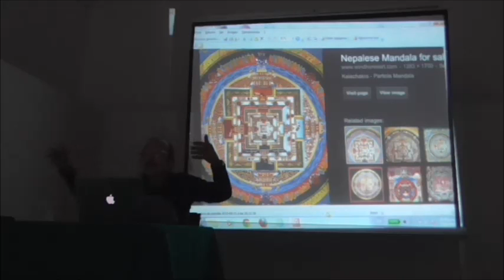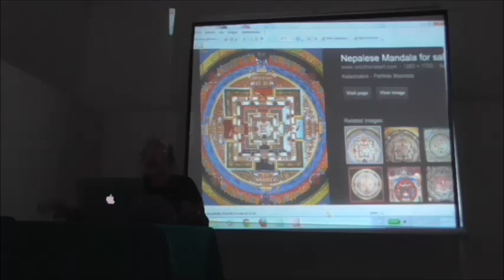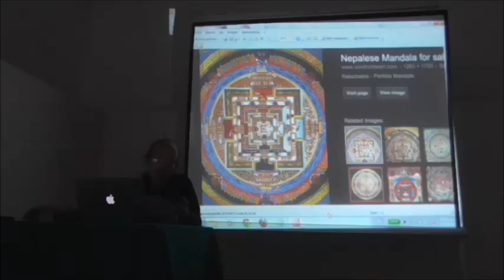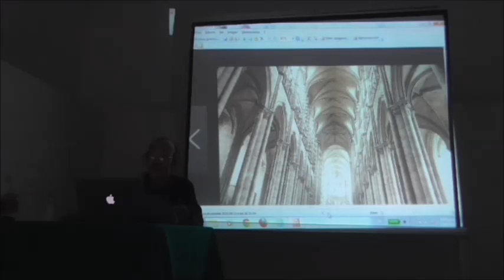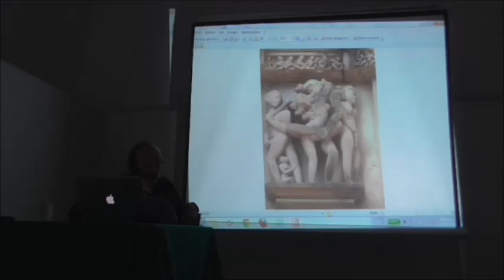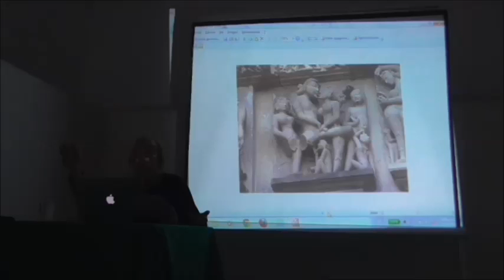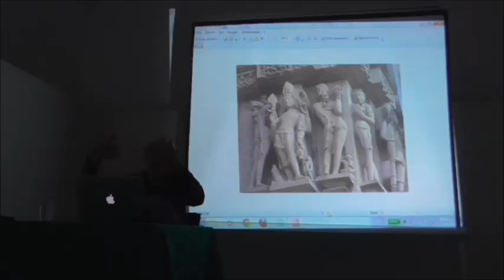"Estética primordial y arte visionario" Parte IV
Conferencia dictada por el Prof Elías Capriles el 22 de agosto del 2015 dictada en el Museo del INAH (Instituto Nacional de Antropología e Historia) en el Ex-Convento de Tepoztlán en la ciudad de Tepoztlán, Estado de Morelos, México.